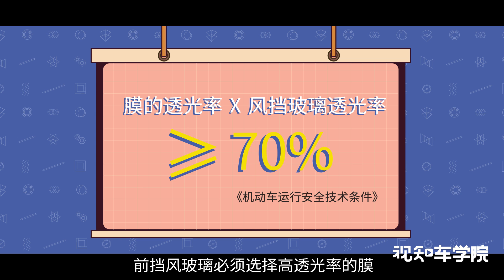【视知车学院】天热给车贴膜？不知道这件事可能白贴！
【天热给车贴膜？不知道这件事可能白贴！丨视知车学院】夏季太阳暴晒气温高，不少车主都会去贴膜。但贴膜市混乱，质量参差不齐。贴膜没选对，不仅浪费钱，搞不好过不了年检，还会影响行车安全！贴膜到底有什么讲究？视知车学院本期视频，解决你关于贴膜的所有问题。